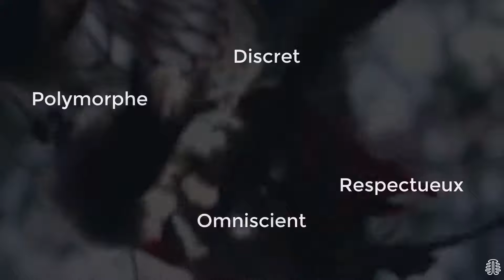Chamane, Nouveau radiateur fonte active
Polymorphe, discret, omniscient, respectueux de l'environnement, le radiateur Chamane, c'est la magie de la fonte active.
Polymorphe : Chamane est disponible en 3 géométrie : horizontal, vertical et plinthe
Il sait disparaitre : Peu épais ses courbes épousent les murs
Omniscient : Il détecte les fenêtre ouverte et est connectable à un smartphone pour réaliser plus d'économies d'énergie.
Il respecte la nature : son emballage est en carton 100% recyclable.
Chamane est labelisé "Origine France Garantie"

Disponible dès septembre 2022 auprès de la distribution professionnel.